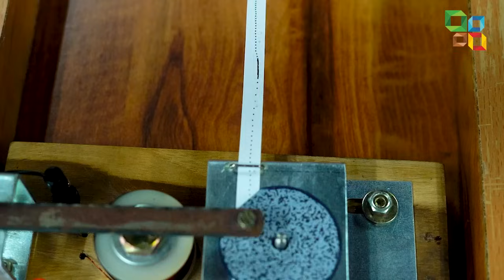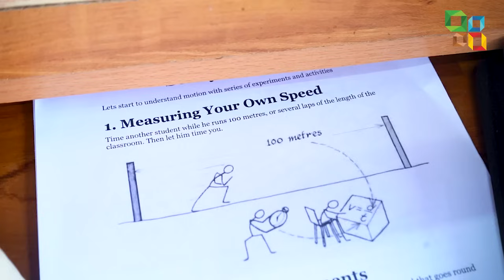"Don’t Let Motion Confuse You: Ticker Timer Experiment Exposed!"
"Exploring Motion with a Ticker Timer: In this experiment, we used a ticker timer to measure motion by analyzing the dots on a paper tape. First, we calibrated the timer by pulling the tape uniformly. Then, students explored different motion patterns by pulling the tape freely. Finally, we connected the tape to a trolley and let it coast down an inclined plane, capturing the motion in real-time. Watch as we break down the fundamentals of motion, step by step!"